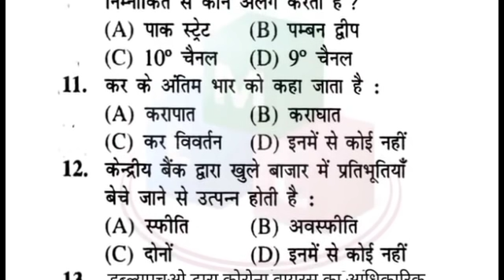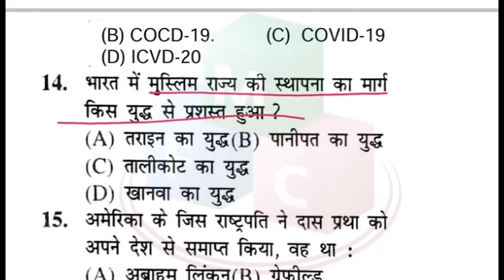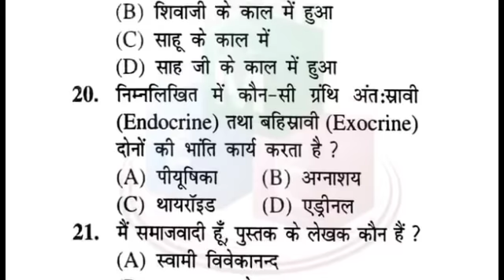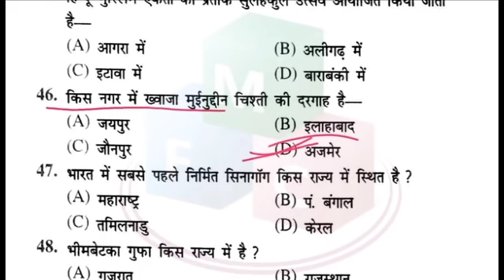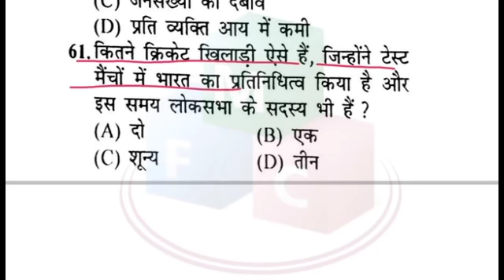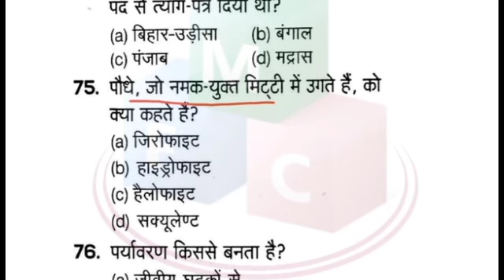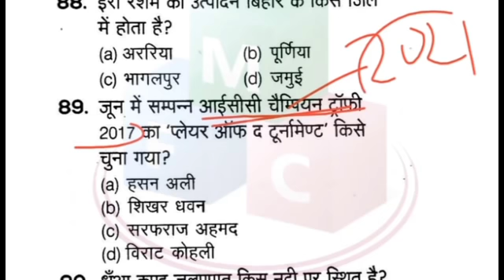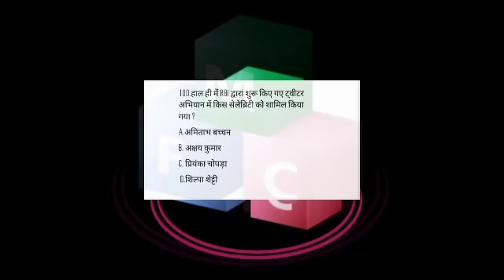BIHAR POLICE ESI Previous Years Questions | Bihar Daroga Previous years question paper test- 126